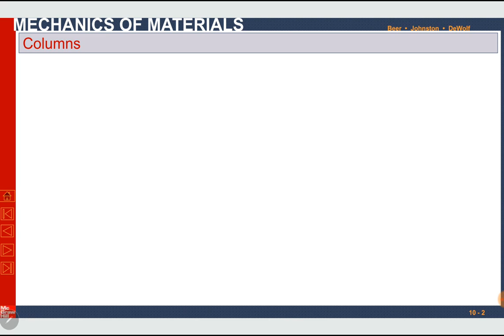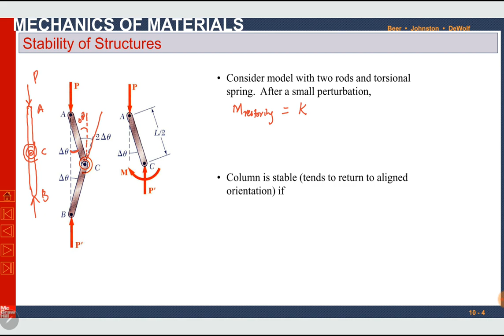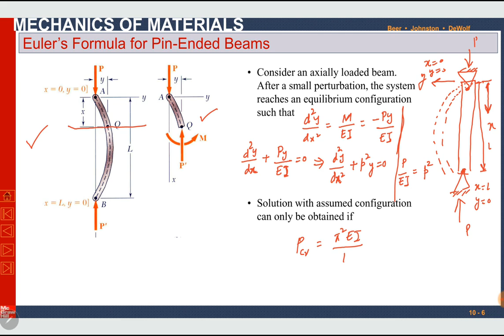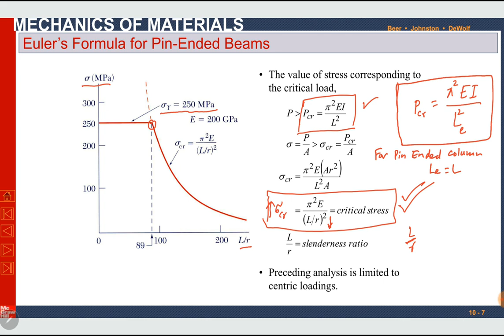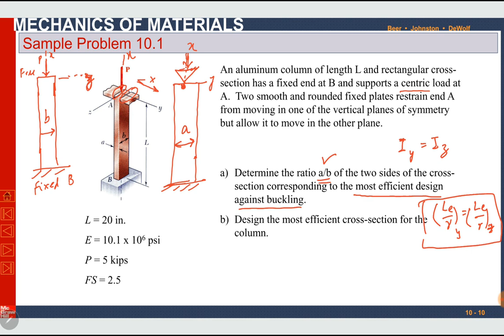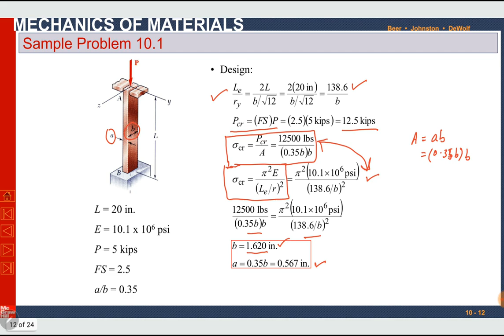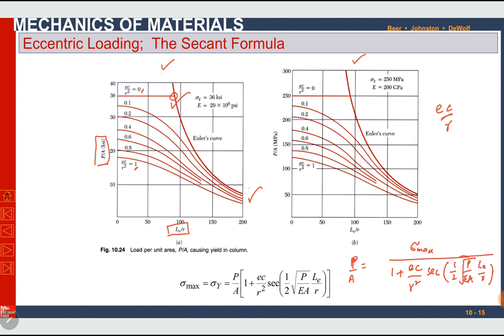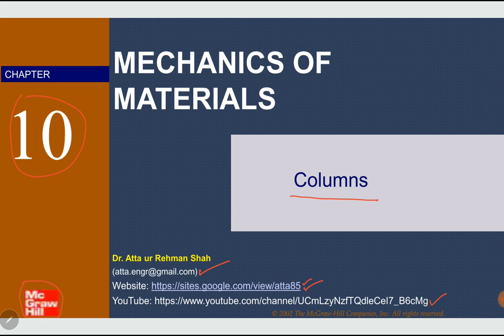Chapter 10 | Columns | Mechanics of Materials 7 Edition | Beer, Johnston, DeWolf, Mazurek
Chapter 10: Columns
Textbook: Mechanics  of Materials, 7th Edition, by Ferdinand Beer, E. Johnston, John DeWolf and David Mazurek
Lecture by: Dr. Atta ur Rehman Shah

Contents:
1. Stability of Structures
2. Euler’s Formula for Pin-Ended Beams
3. Extension of Euler’s Formula
4. Eccentric Loading;  The Secant Formula
5. Sample Problems